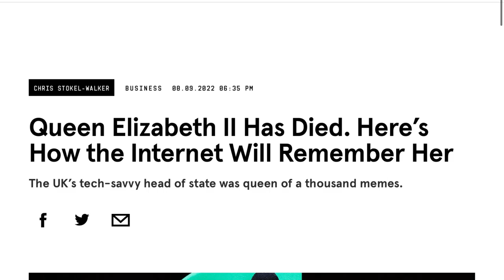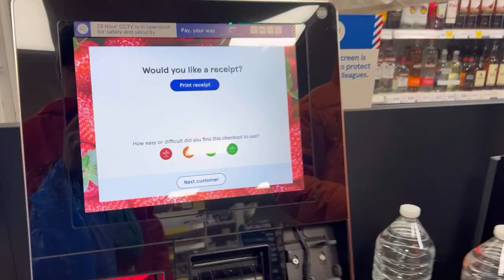Hare Krishnas Honor The Queen